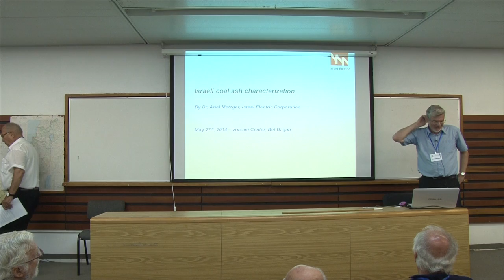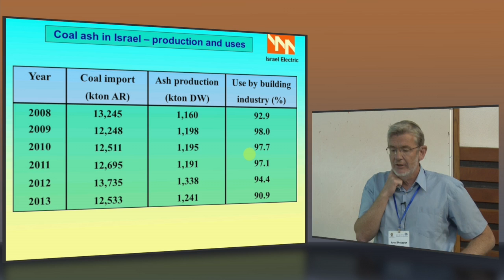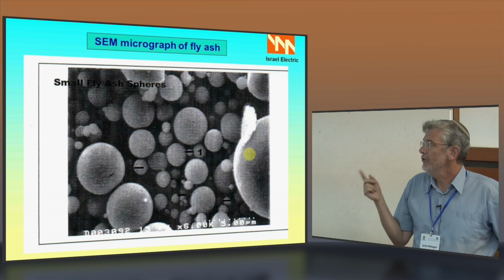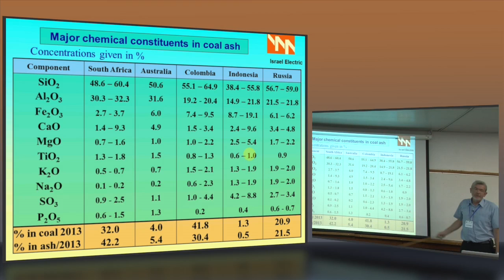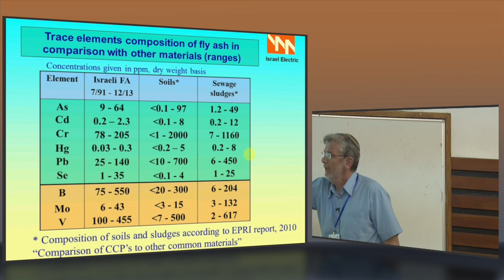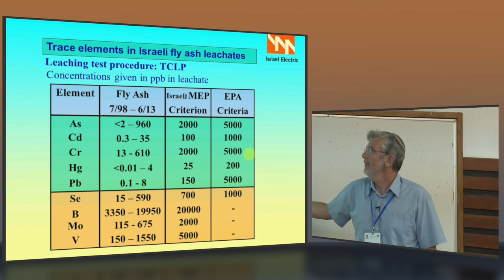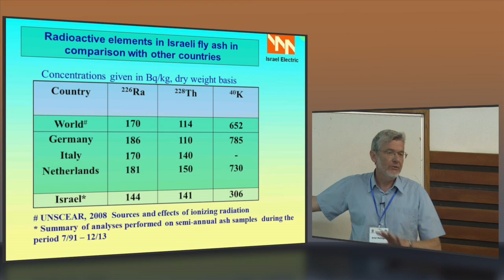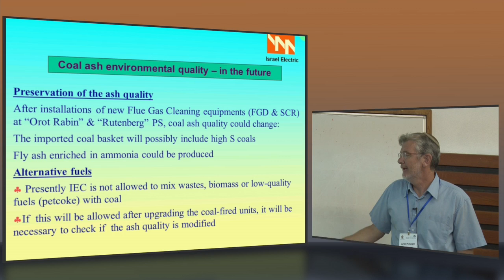Israeli Coal Ash Characterization Ariel Metzger Israel Electric Corporation IEC Israel